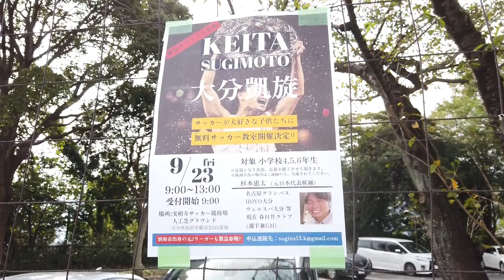杉本恵太のサッカー教室 大分凱旋 その③ #006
2013年からヴェルスパ大分にて活躍した「杉本恵太」が2022年の9月に再び大分へ帰還した目的は、子供たちにサッカーの楽しさと夢を与えるためにお世話になった皆様への感謝を伝えながら、全国を回る企画です。
今回は、九州の大分県でヴェルスパ大分とミネルバＦＣと一般で募集した親子のおよそ100名が参加。
杉本恵太がプロのテクニックを指導し、子供たちの反応をお楽しみください。